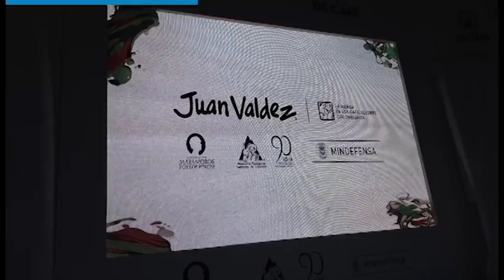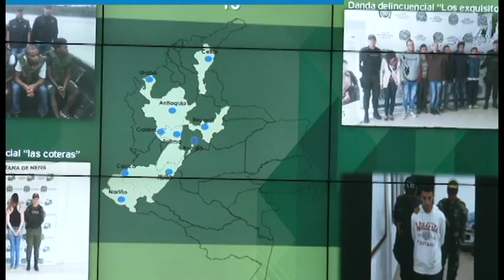Las noticias del Sector en 90Segundos (17 al 21 de abril)